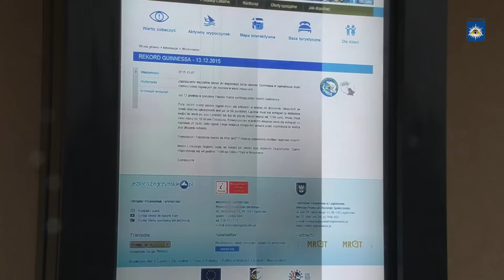Bicie Rekordu Guinesa - Morsy Radzymin